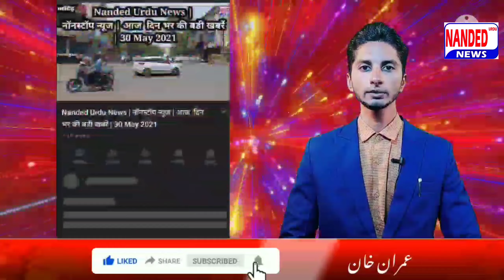Nanded | Sk Nooruddin MIM Ke Youth City President | 11 Aug 2023 | Nanded Urdu News